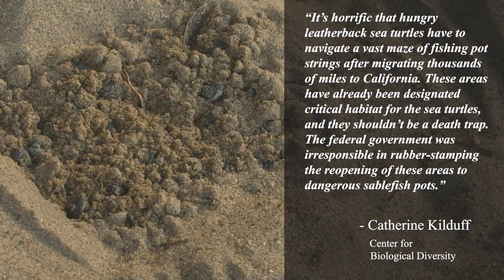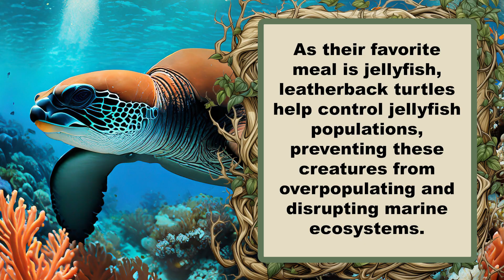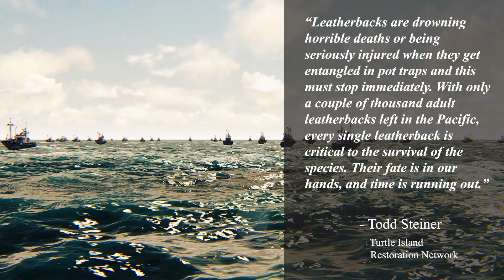Legal Action taken to Protect Leatherback Sea Turtles: Wild News Weekly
In a crucial move for marine conservation, the Center for Biological Diversity and Turtle Island Restoration Network have filed a lawsuit against the National Marine Fisheries Service. The suit, filed on December 28th, alleges negligence in protecting Pacific leatherback sea turtles and their vital habitats from potentially harmful sablefish pot gear.

Leatherback sea turtles, known for their incredible migratory journey, are on the verge of extinction. The legal battle highlights the ongoing decline of the leatherback population and aims to address the threats posed by fishing gear.

The lawsuit argues that the reopening of conservation areas poses a significant threat to leatherbacks. The Center for Biological Diversity proposes transitioning to ropeless gear to eliminate entanglement risks and is urging a shift within five years.